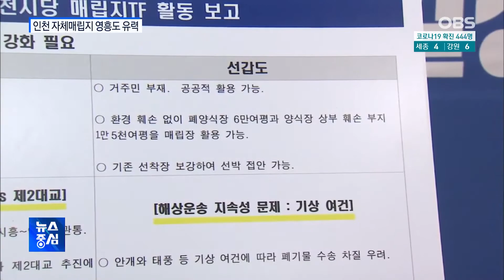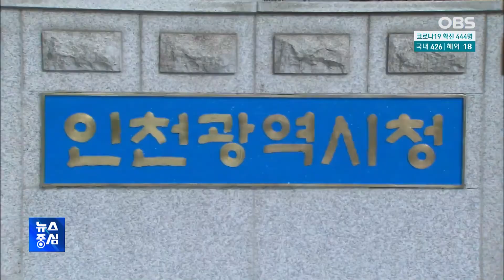인천 자체매립지 내일 발표…사실상 영흥도 가닥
2025년 수도권매립지 반입 종료 이후 사용될 인천시 자체매립지 후보지가 내일 발표됩니다.

예비 후보지로 선정된 옹진군 영흥도가 가장 유력한 것으로 알려졌습니다.

유숙열 기자입니다.